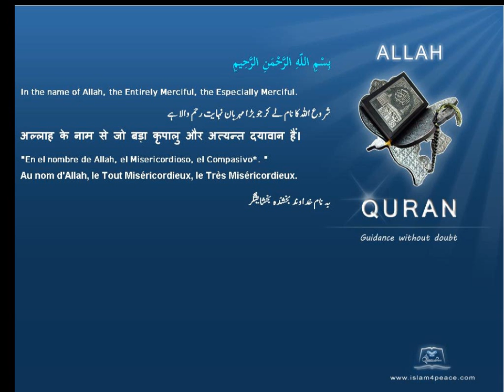Qruan Farsi Persian Arabic Translation 064 التغابن At Taghaabun Mutual DisillusionMedinanIslam4peace com